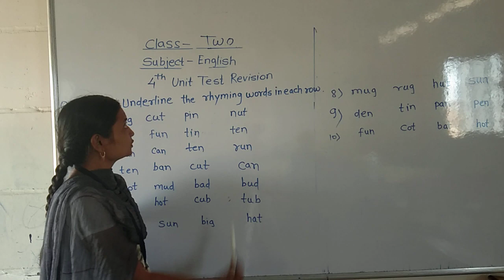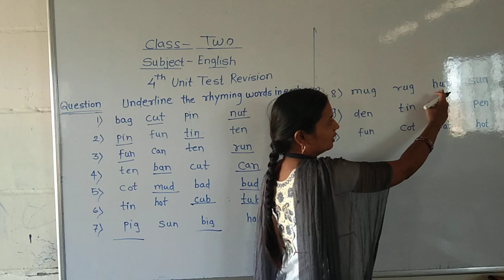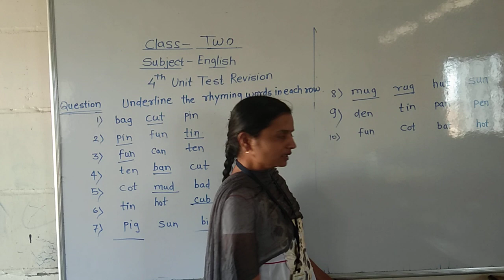February 5, 2021